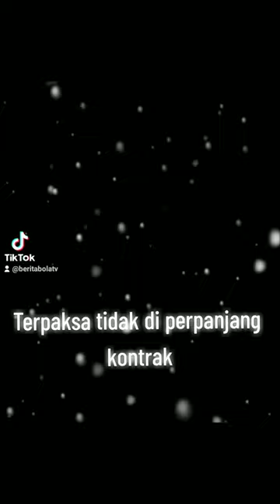Tidak di perpanjang kontrak !! berita arema terbaru hari ini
yudo tidak di perpanjang kontrak